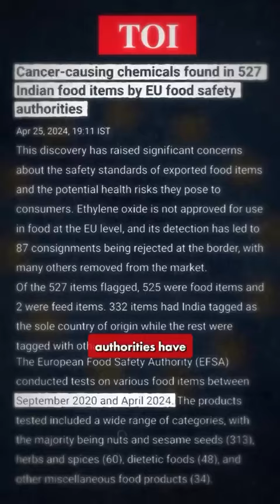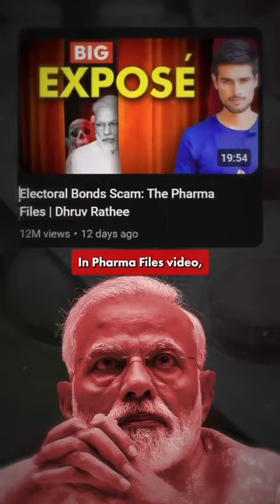Dhruv rathee talking about the arrival of cancer